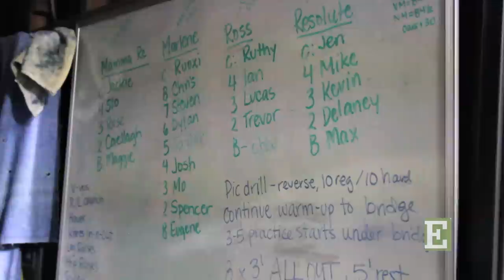Oregon Rowing Team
Oregon's Rowing Team is in Gainesville, Georgia this weekend to compete at the ACRA (American Collegiate Rowing Association) National Championships. Ian Davis, Men's Team Captain, tells us about the team and its season so far.